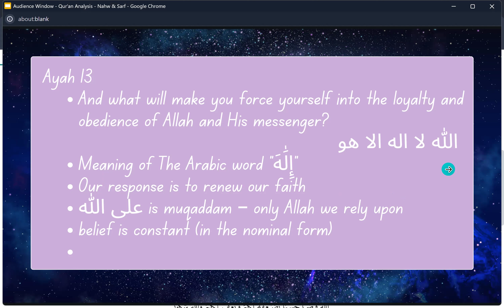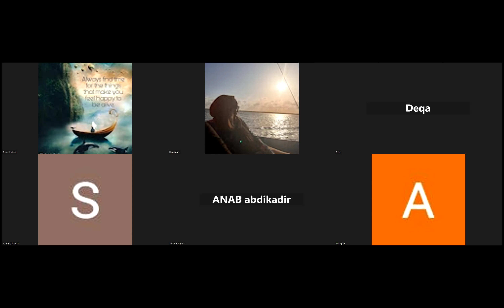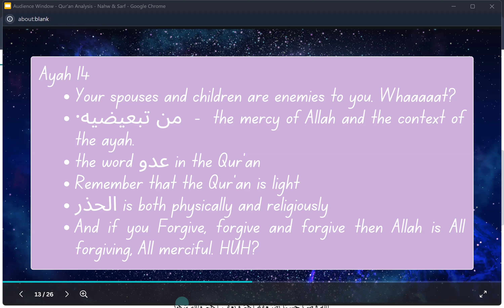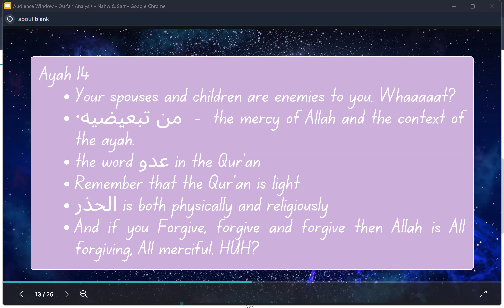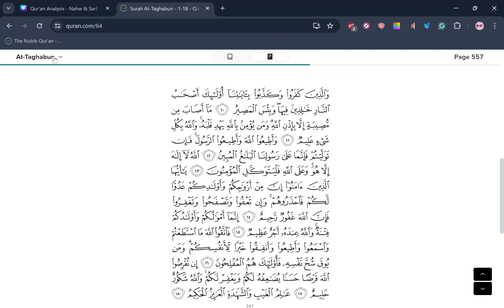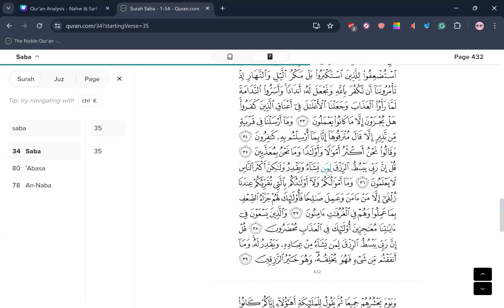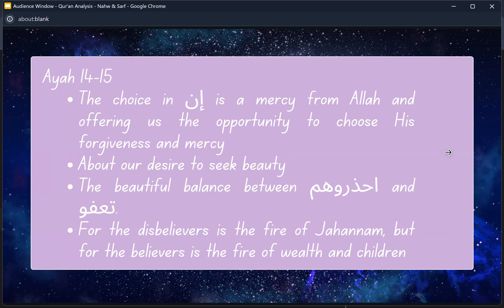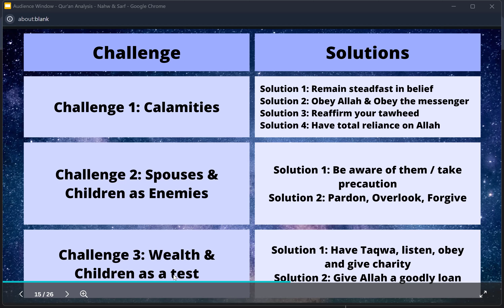Surah Attaghabun Part 10 Ayah 13 -15 Explanation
Qur'an Analysis